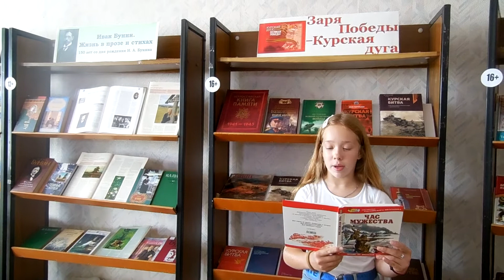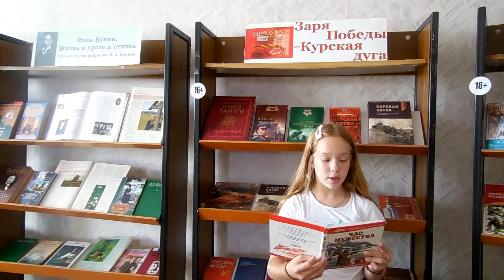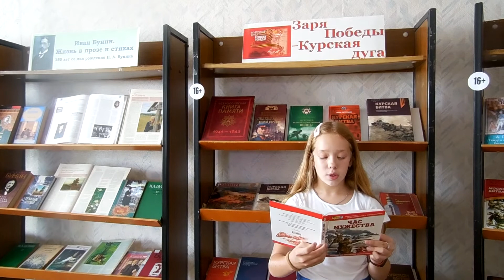Дарья Рундзя Сергей Алексеев "Три подвига"